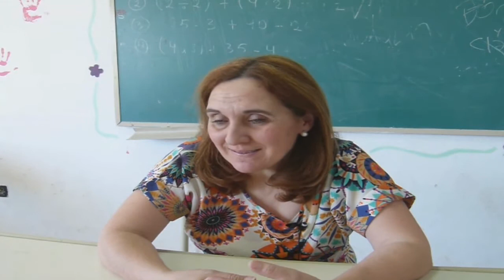Un año de grandes desafíos - IPEA y T N° 347 Embalse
El IPEA y T Nº 347 de la localidad de Embalse en el 2015 abrirá los 7º años y otorgará por primera vez títulos de técnicos nacionales. Actualmente asisten a la escuela 250 alumnos en dos especialidades: técnico en producción agropecuaria y maestro mayor de obras. Su misión en estos jóvenes 14 años ha sido la de brindar a los alumnos una formación integral en general y técnica en particular promoviendo la inclusión, la igualdad y la calidad educativa. Logrando un trabajo comprometido y efectivo que promueve competencias intelectuales, emocionales y motrices guiados por el concepto del bien común y la preparación científico técnica. La escuela nace en el año 2000 como parte del programa de creación de CBU Rurales que se aplicó en la provincia de Córdoba y fue anexo del IPEM Nº 299 hasta el 2011.